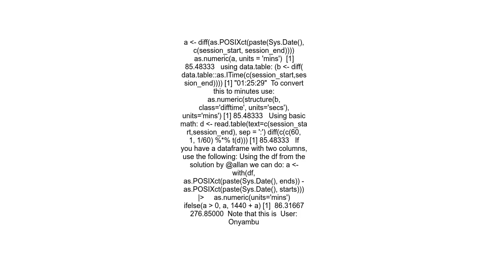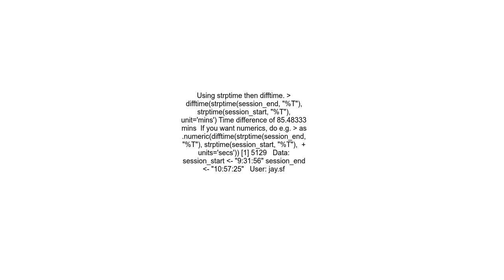How to calculate time difference between two HMS character strings in R